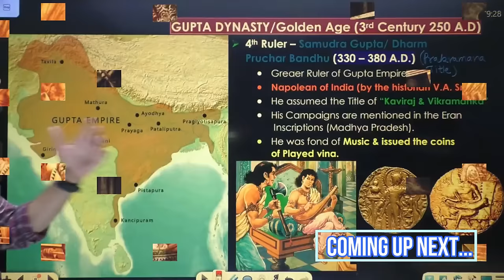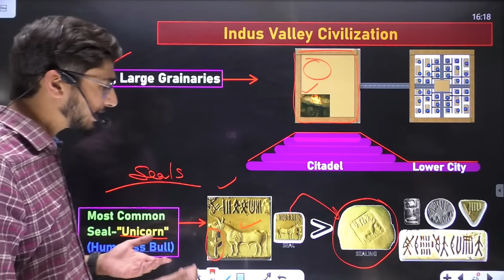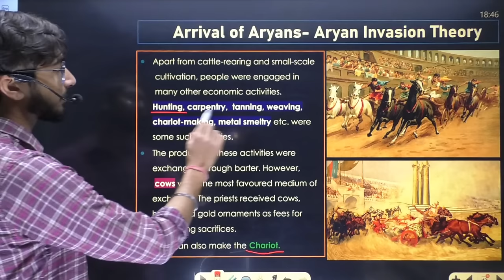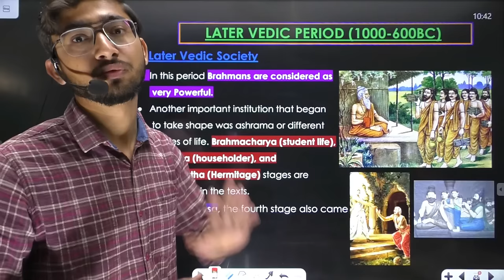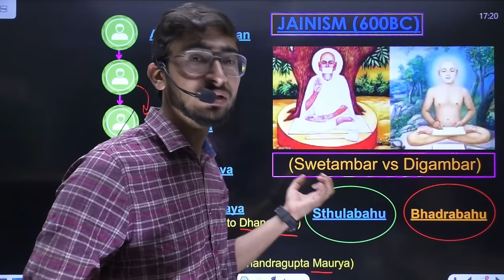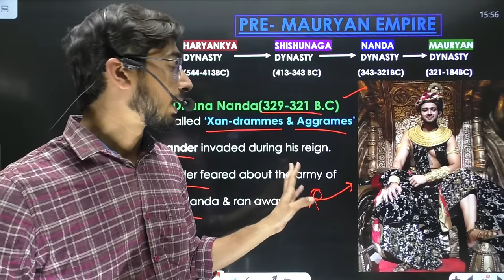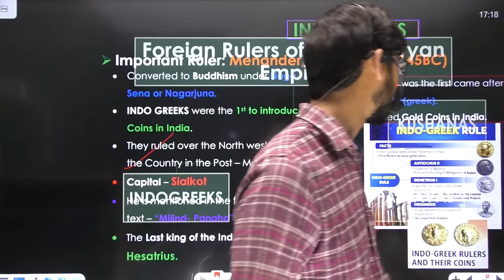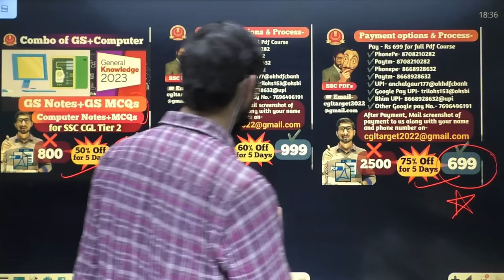4 घंटे में Complete Ancient History का निचोड़ || SSC/CDS/NDA/RRB में इस से बाहर कुछ नहीं आएगा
Extra 300 Rs OFF on Gv Sir's GS Course & PDF Course. Ye Offer Dubara Nahi Aayega.
🗂️ SSC CGL MTS PDFs+Videos 📑.
🎯 *GS+Computer+English+Maths+ Reasoning* का *New Pattern* *रामबाण* Content.
👉🏻Offer 1- Smart *GS+Computer* Pdfs (for SSC Exams) लेने के लिए Pay Rs 399.
👉🏻Offer 2 *(BEST)*- Combo of All Subjects *GS+English+Computer+Maths+Reasoning+Video Course* लेने के लिए Pay Rs 699.
👉🏻Offer 3- *Only English Videos+PDFs* लेने के लिए Pay Rs 499 on any of the numbers given below.

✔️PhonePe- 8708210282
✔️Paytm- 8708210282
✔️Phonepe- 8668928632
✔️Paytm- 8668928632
✔️UPI- anchalgaur177@okhdfcbank
✔️Google Pay UPI- triloks153@oksbi
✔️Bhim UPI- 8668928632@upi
✔️Other Google pay No.- 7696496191
*Don't call.* Only do *One* Whatsapp message. Don't message on any other number given above.

👉🏻ये करने के बाद अगले *48 घंटे* में आपको एक Master PDF आपकी *Google Drive* पर भेज दी जाएगी जहां से आप सब Pdfs खोल पाएंगे|
*All pdfs are in English Language only.

Key Features of our *Smart GS+Computer+English+Maths+Reasoning* Pdfs-
✔️New Pattern Updated Topics
✔️Most Expected Question Bank.
✔️Current Affairs & Miscellaneous Topics also included
✔️Free Premium History, Geography, Polity, Biology, Chemistry  Marathon Video (with animations)
✔️ Score Booster Content
✔️ Pictorial & Colorful
✔️ Short & Specific
✔️ Premium Quality Maps
✔️ Latest Trending Pattern
✔️ Sequential Content
✔️ Timeline Based Content
✔️ Full Content under 1 Umbrella ⛱️
✔️ Time saver- By targetting
✔️ Get Rid of Lengthy Books
✔️ Customised Revision
✔️ Premium Content
✔️ High End Miscellaneous Topics
✔️ Fast Learning (by learning more in less time)
✔️ Error Free
✔️ Affordable & Easy to Do